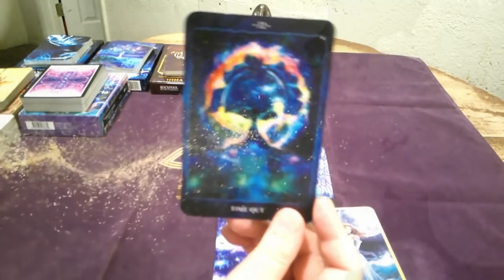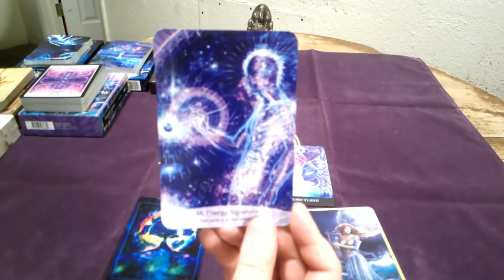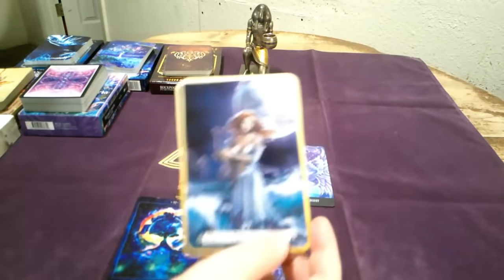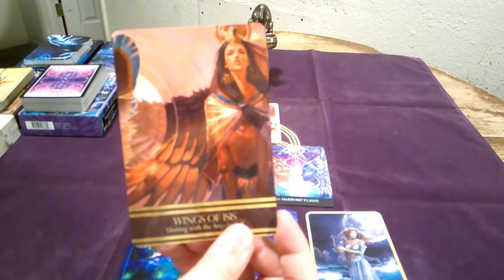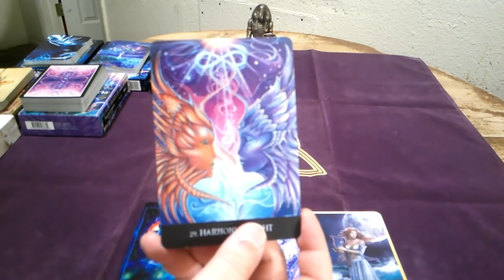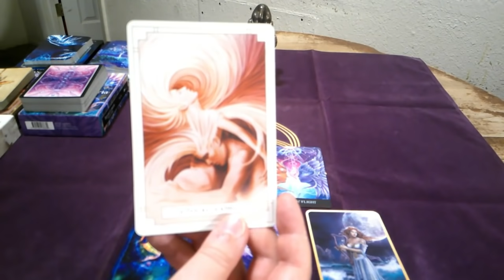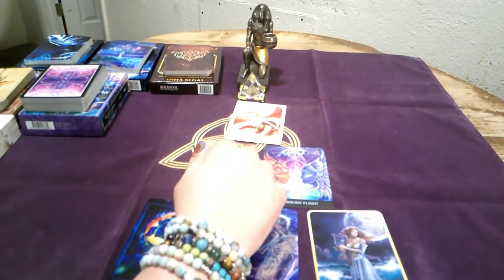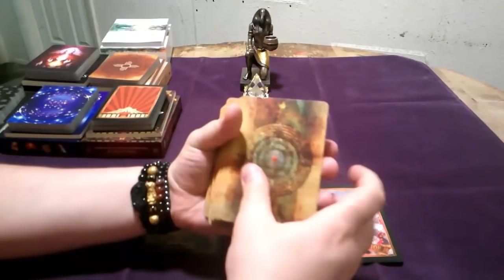Capricorn Oracle Reading October 2021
This is a general oracle reading for Capricorn for September of 2021.